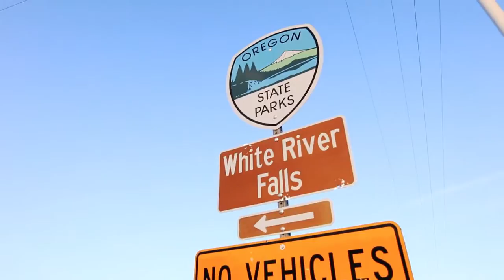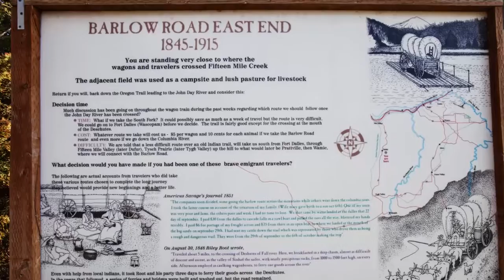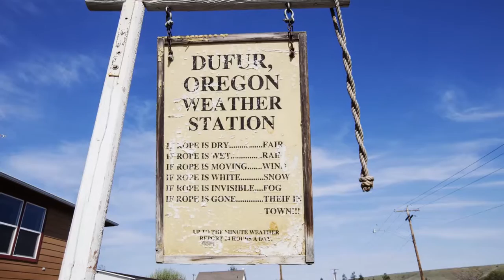Dufur Oregon Tours & Activities HD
Enjoy year round outdoor activities and sights such as cycling, hiking, and sunshine! With over 300+ days of sunshine a year and only 1.75 hours from PDX, 2 hours from Bend, you don't have to travel far to get away and unplug. Where the Columbia River Gorge meets Oregon's High Desert!